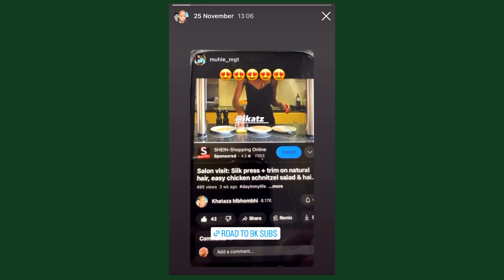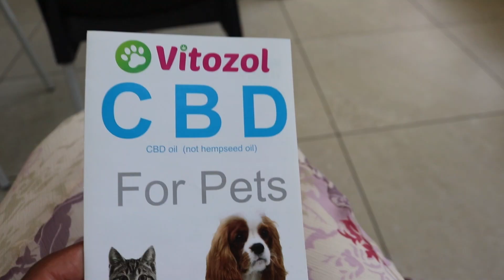A new chapter, shopping for a new home, end year functions, dental and vet visits, new hair & more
Editing Software ‣  Da Vinci Resolve 17
Chapters:
0:00 intro
01:00 Drinking rooibos tea & mini haul
02:41 Wrong analytics - which was very awkward
04:00 Dropped my camera and broke my lens
05:38 Why I am not doing vlogmas this year
07:27 On leave
09:00 Hair and Nail update
09:38 Dental appointment
11:30 Taking Ollie to the vet
17:40 Why we moved houses
20:43 Things we shopped for before moving
23:25 Cancelled gym
 25:17 Cancelled our helper
26:26 Wrapping it up